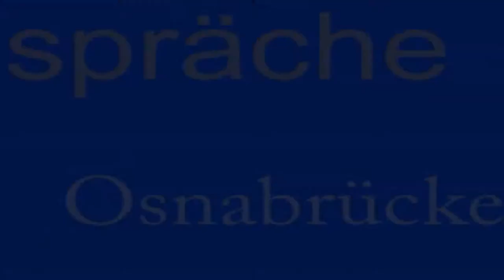Brexit, Trump und »Populismus« 3: Statement Jan-Werner Müller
Statements und Diskussion  mit
Prof. Jan-Werner Müller,  Politikwissenschaftler, Princeton University / USA
Prof. Dr. Karin Priester, Politikwissenschaftlerin, Universität Münster
Dr. h.c. Joschka Fischer, Bundesaußenminister a.D., Berlin
Gesprächsleitung: Prof. Dr. Armin Schäfer, Universität Osnabrück